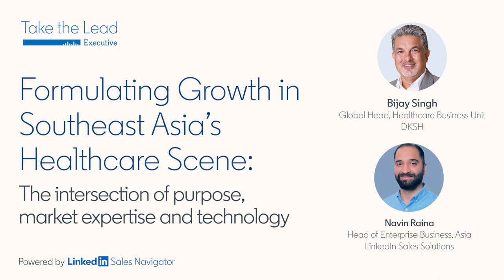Take the Lead Exec with Global Head of Healthcare at DKSH, Bijay Singh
Formulating Growth in SEA's Healthcare Scene: The intersection of purpose, market expertise and technology